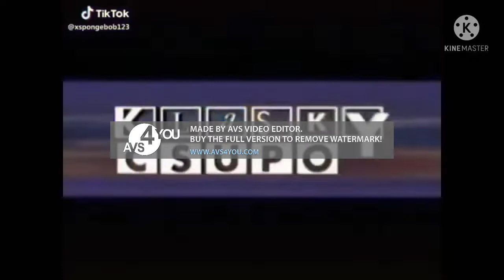COCA COLA Csupo Effects^2